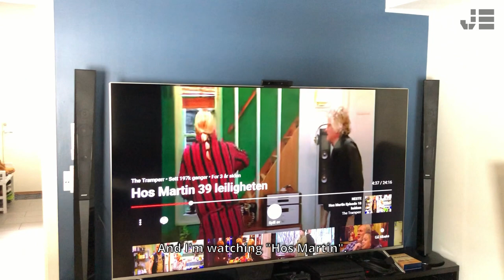Colonoscopy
It's been a tough week!